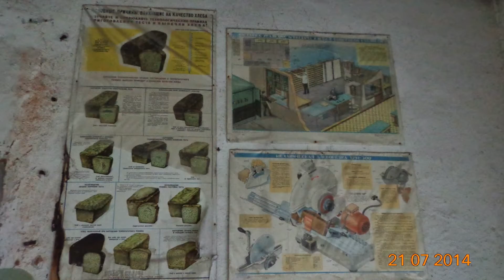PAMESTA ĒKA KAROSTA